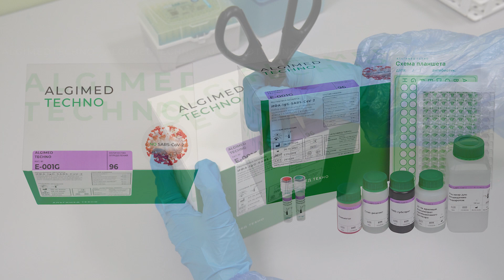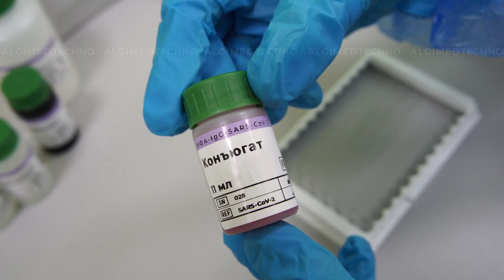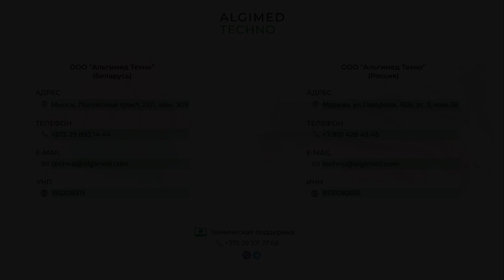Инструкция по использованию набора реагентов ИФА-igG-SARS-CoV-2 АЛЬГИМЕД ТЕХНО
В этом видео мы показываем подробную инструкцию, по использованию набора реагентов дли определения содержания иммуноглобулинов класса G к SARS-CoV-2 в сыворотке или плазме крови человека методом иммуноферментного анализа.

Контакты:
ООО «Альгимед Техно» (Беларусь)
Минск, Логойский тр-кт, 22 / 1, ком. 309

ООО «Альгимед Техно» (Россия)
Москва, ул. Говорова, 16/6, этаж 3, ком. 18